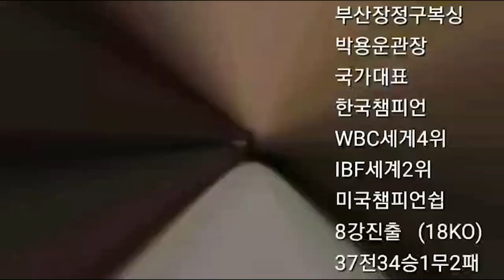챔피언을 위협하는 4R 선수!! 고기창(KBM챔피언)VS 김지용(더원복싱)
남천동 장정구 복싱체육관에서 서울 더원 복싱에 김지용 선수와 고기창 선수와의 스파링 영상